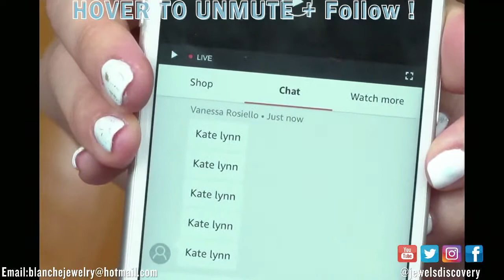The Best Deals Ever on Prime day!!!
Kate Lynn Phoenix Earrings for Women Peacock Earrings for Women Dangle Vintage Blue Green Crystals Earrings:
Kate Lynn Phoenix Jewelry for Women Vintage Boho Earrings for Ladies Lucky Bird Crystals Earrings:
Kate Lynn Phoenix Earrings for Women Unique Jewelry for Women Orange Crystal Earrings:
Kate Lynn Phoenix Earrings for Women Drop Dangle Earrings Crystals Jewelry for Mom Colorful Earrings:
Kate Lynn Earrings for Women Dangle Earrings Malanda Phoenix Jewelry:
Kate Lynn Phoenix Earrings for Women Aurora Borealis Jewelry for Mom Dangle Earrings:
Kate Lynn Phoenix Necklace for Women Crystal Necklace for Ladies Peacock:
Kate Lynn Phoenix Necklace for Women Crystal Pendant Necklace for Women Birthday Mom Jewelry for Teen Girl Sister Lucky Bird Necklace:
Kate Lynn Phoenix Necklace for Women Crystal Necklace for Girls Rainbow Jewelry Gifts:
Kate Lynn Necklace for Teen Girl Phoenix Necklace for Women Crystal Pendant Bright Necklace:
Kate Lynn Jewelry for Women Crystal Necklaces for Mom Phoenix Pendant Necklace for Young Ladies Inspirational Gifts for Women:
Kate Lynn Phoenix Bracelet for Women Lucky Bracelet for Girls Peacock Gifts for Women Unique Jewelry
Kate Lynn Phoenix Bracelets for Women Bangle for Lady Bright Bracelet:
Kate Lynn Bracelets for Girls Phoenix Bangle Bracelet Crystals Jewelry:
Kate Lynn Phoenix Bracelet Crystals Bangle Bracelets for Women Colorful Jewelry
Kate Lynn Women Phoenix Bracelet for Girls Unique Jewelry for Women Birthday Gifts for Mom Jewelry Tricolor Bracelet:
Kate Lynn Women Bangle Bracelet Purple Crystals Jewelry for Young Women Lucky Charms Bracelet:
Kate Lynn Tennis Bracelets for Women Sterling Silver Slider Bracelet for Girls Rainbow Jewelry CZ Diamond Adjustable Bracelet:
Kate Lynn Heart Pendant Necklace for Young Women Jewelry for Teen Girls Blue Crystals Necklace:
Kate Lynn Angel Wing Necklace for Girlfriend Love Heart Pendant Necklace:
Kate Lynn Heart Pendant Necklace for Women Angel Wing Necklace for Girl Simulated Diamond Rainbow Jewelry
Kate Lynn Heart Dangle Earrings for Women Drop Earrings Crystals Hypoallergenic Sterling Silver Birthstone Earrings
Kate Lynn Heart Earrings for Women Hypoallergenic Sterling Silver Drop Dangle Earrings Amethyst Crystals Jewelry:
Kate Lynn Earrings for Women Love Heart Drop Dangle Earrings Hypoallergenic Silver Colorful Crystals Jewelry:
Kate Lynn Jewelry for Women June Birthstone Necklace for Girls Birth Month Stones Crystals Heart Pendant Necklace:
Kate Lynn Earrings for Women Jewelry Gifts Crystals Sterling Silver Hypoallergenic Earrings:
Kate Lynn Hypoallergenic Earrings for Women ✦Rebirth of Wish✦ 925 Sterling Silver Stud Earrings Crystals from Austria & Cubic Zirconia Jewelry:
Kate Lynn Earrings for Women Jewelry Gifts for Her Drop Dangle Earrings Crystals Stud Earrings:
Kate Lynn Gifts for Her ✦Lucky Bead✦ 925 Sterling Silver Necklace Crystals Pendant Necklace:
Kate Lynn Women 925 Sterling Silver Chain Colorful Crystals Pendant Necklace:
Kate Lynn Eiffel Tower Pendant Necklace Cubic Crystals Jewelry: